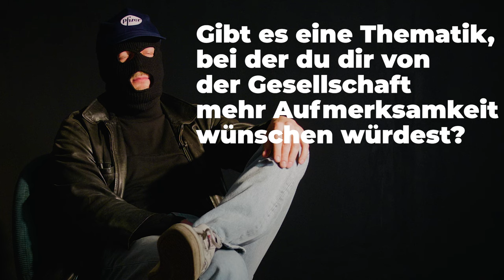Pöbel MC über "Backpfeife in Endlosschleife", Slowthai und seine Fans | DIFFUS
Im Interview spricht Pöbel MC über „Backpfeife auf Endlosschleife“ und seine Fan-Gemeinde. Außerdem verrät er uns, wie er zu Slowthai steht.

Wenn man Pöbel MC heute bei der munter-lässigen Wort-Jonglage zuhört, käme man nicht auf die Idee, dass der Musiker in seiner Jugend wenig mit Rap zu tun hatte. Seine Sozialisation in Rostock war vor allem von Erfahrungen als Schlagzeuger in mehreren Bands geprägt, seine Drumsticks spielten damals Songs von System Of A Down, Metallica und später Black Metal.

Rap ist für Pöbel MC damals eine Randerscheinung und wird ihm durch seinen Onkel vermittelt. Diese gegensätzlichen Einflüsse prägen auch sein späteres Werk als Hip-Hop Künstler, denn Pöbel MC vereint vieles, was auf den ersten Blick gänzlich konträr erscheint.

Was wäre da nicht ein besseres Symbolbild als sein erster Track „Bildungsbürgerprolls“, der 2014 im Reclam-Look erscheint. Wenig später findet Pöbel MC zur Label-Heimat Audiolith und bewegt sich im Dunstkreis von der nicht weniger aufgeweckten Rap-Band Waving The Guns. Die Chemie stimmt und mit dem Vokalisten der Gruppe, Milli Dance, entsteht 2018 ein gemeinsames Tape.

Nach diversen weiteren Veröffentlichungen liefert uns der Wahlberliner in diesem Jahr die Doppel-EP „Backpfeife auf Endlosschleife“, auf der wir ihn protzend und sozialkritisch zugleich erleben. Scheppernde Bässe treffen auf klare Position gegen Rassismus, Sexismus oder Homophobie.